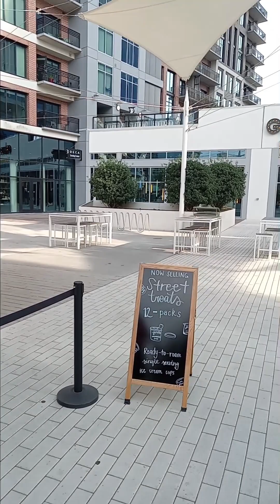Greenville Sc....it's the place to be